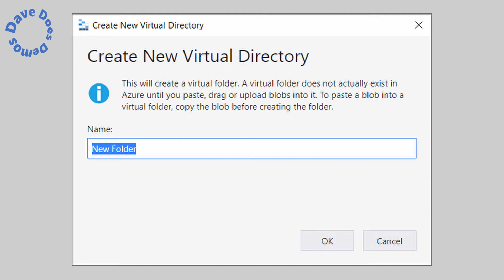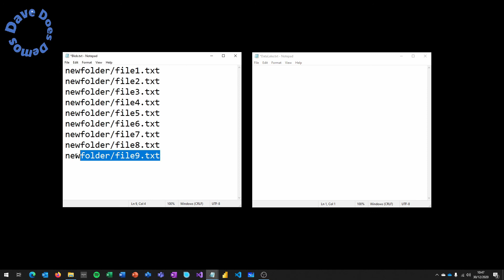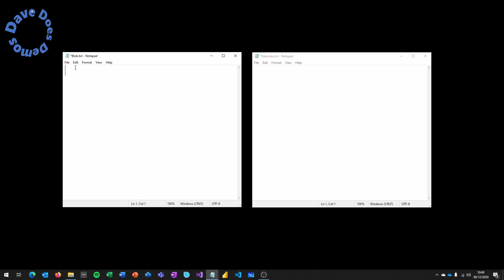Folders on Blob Storage aren't what they seem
In this video I talk about the difference between folders in Azure Data Lake Store and virtusl folders in Azure Blob Storage. This can have a big impact on the performance and cost of your data lake so it's good to know the difference. I show you how it works behind the scenes to make the difference clear.

0:00 - Introduction to the video
0:41 - Azure Storage Explorer warning
2:04 - I demonstrate the difference with renaming
6:10 - I demonstrate the difference with deleting
8:04 - Wrap up